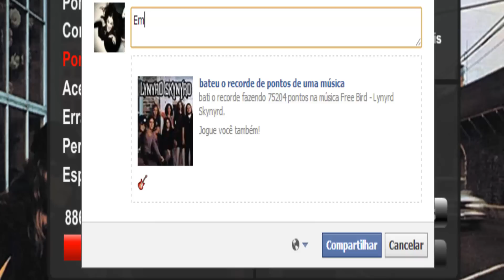"Free Bird" FC RECORD EXPERT (75204)!